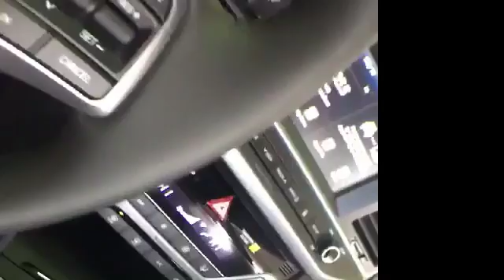2017 Hyundai Elantra Urbana IL Champaign, IL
Year: 2017
Make: Hyundai
Model: Elantra
Trim: Limited
Engine: 2.0L 4-Cylinder DOHC 16V
Transmission: 6-Speed Automatic with Shiftronic
Color: Black
Stock #: H146967
VIN: KMHD84LF4HU146967

Napleton's Auto Park of Urbana in Urbana, IL treats the needs of each individual customer with paramount concern. We know that you have high expectations, and as a car dealer we enjoy the challenge of meeting and exceeding those standards each and every time. Allow us to demonstrate our commitment to excellence!

Address:
1111 Obrien Dr,
Urbana IL Champaign, IL 61802